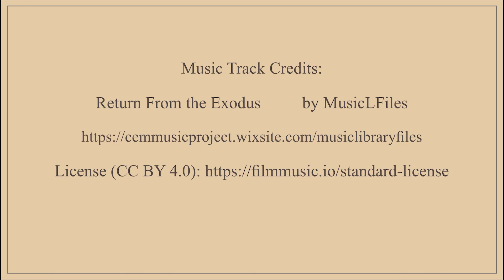The Masked World (Short Story Audiobook by Jack Williamson)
Science Fiction. A mysterious planet has claimed 6 failed missions. One more mission is sent out to try to find out what has happened.

Music Track Credits:
Return From the Exodus               by MusicLFiles